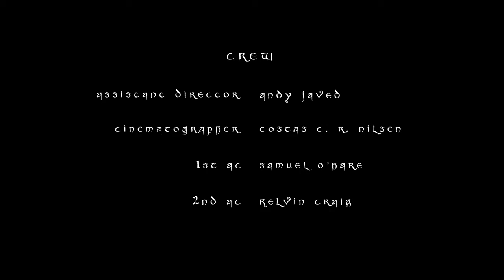SHEE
Two friend's lives are turned upside down after they discover an ancient banshee living in a remote, secluded cave.